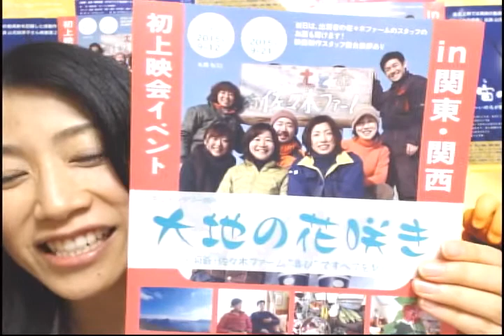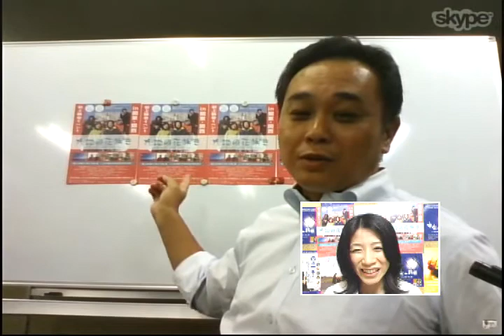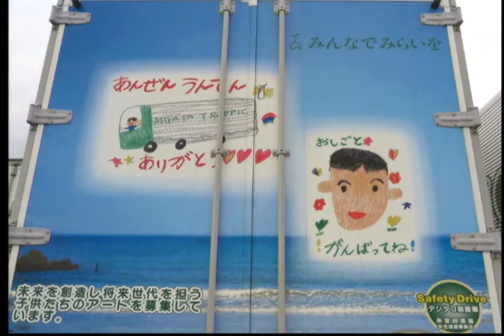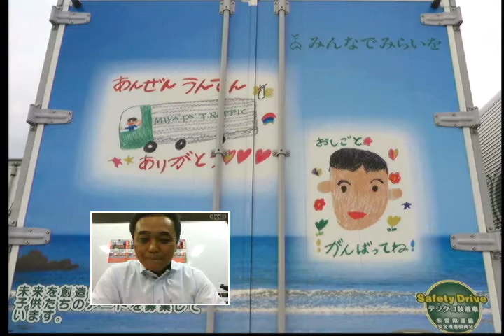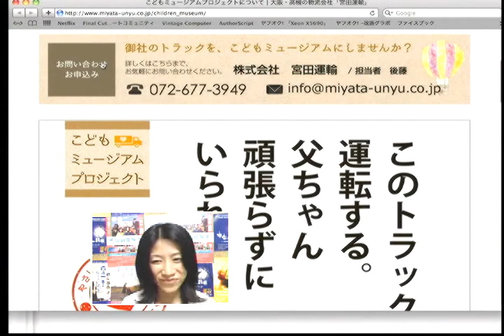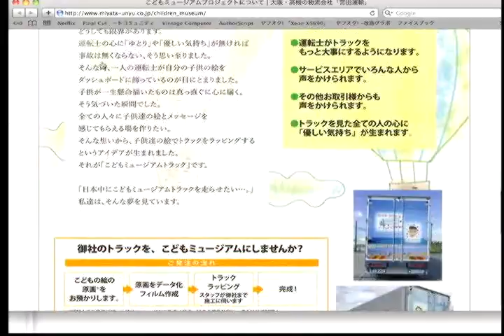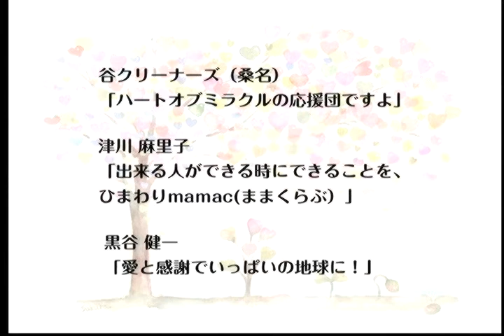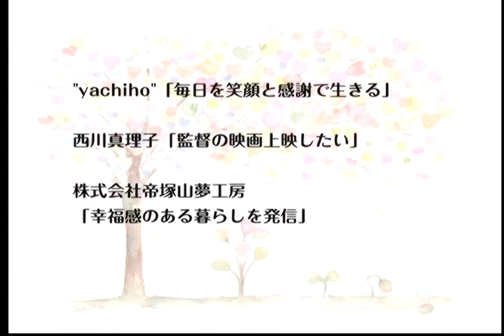2015年9月23日放送ミラクルハッピーチャンネル